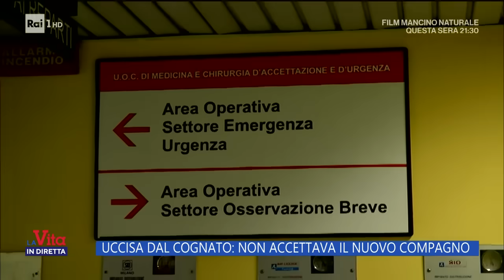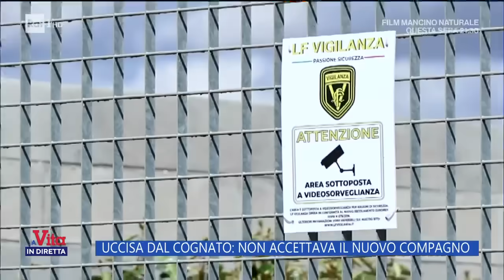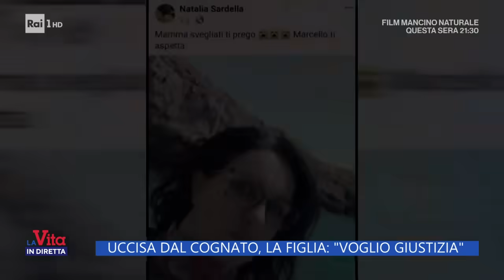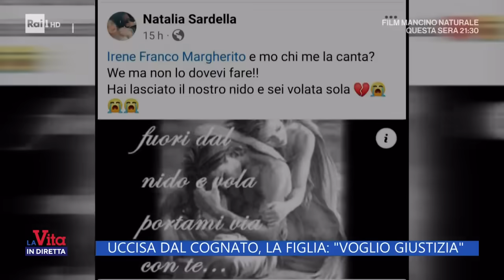Uccisa dal cognato, non accettava il nuovo compagno - La Vita in diretta 29/05/2024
- Irene era vedova, e aveva deciso di rifarsi una vita e ha un nuovo amore; ma questo amore viene osteggiato dal resto della famiglia, al punto che, all'appuntamento con il cognato viene uccisa con un colpo di pistola alla testa...